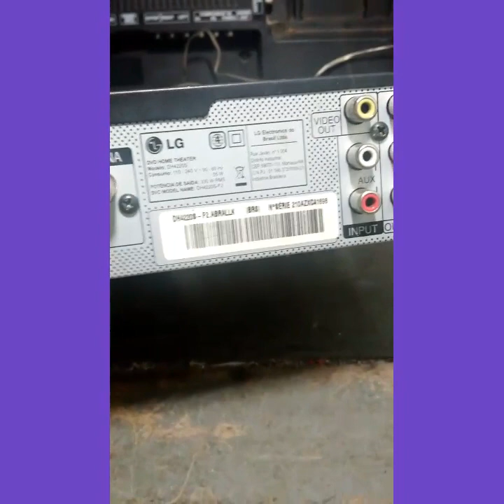Home theater LG DH4220s sem áudio resolvido.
Home theater LG modelo DH4220s. sem áudio resolvido trocar o capacitor eletrolítico de 50v 100mf. Fica na placa da fonte.